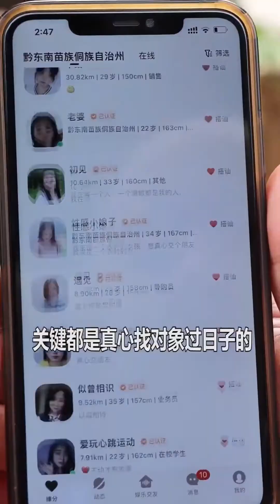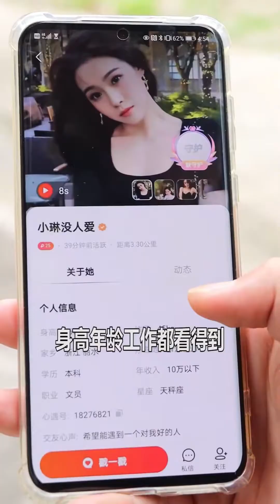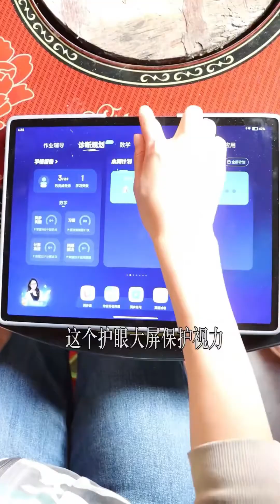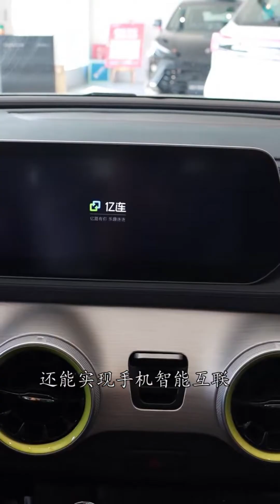虽然生活有点苦有点累，但是家里有人等，有热饭！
歡迎大家來到我們的頻道😘
這裡是良哥良嫂YouTube唯一的官方頻道！
Welcome everyone to our channel 😘
This is the only official YouTube channel of Liang Ge Liang Sao!
Share our daily life in the countryside.